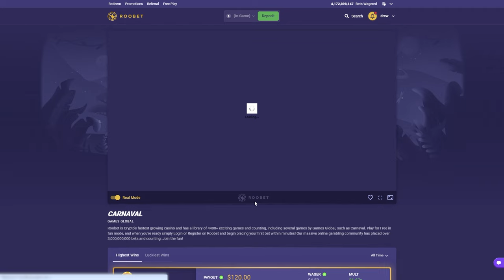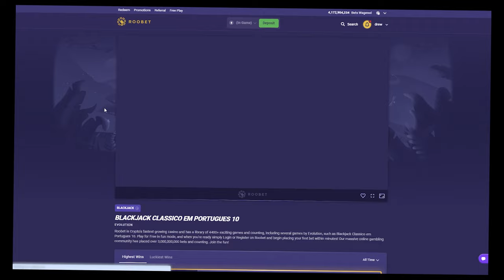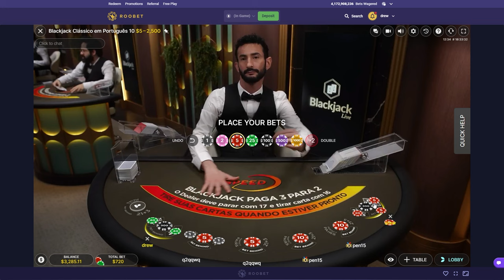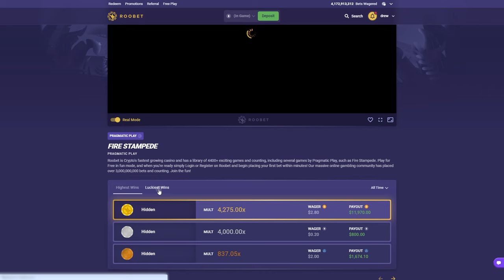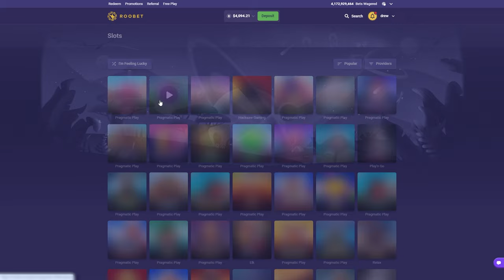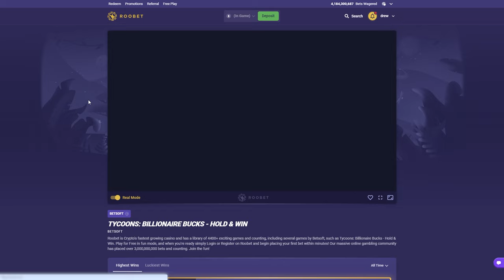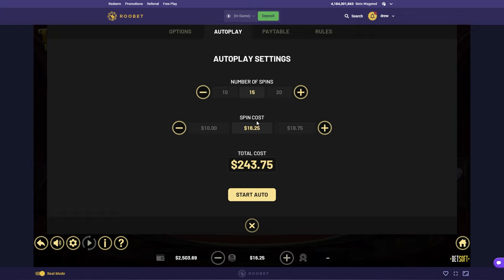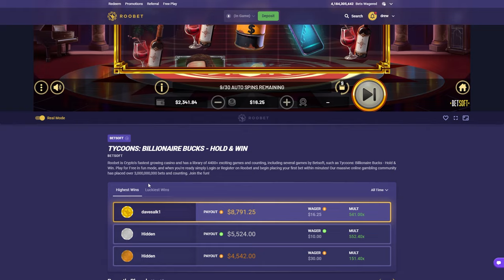RANDOM SLOT FEATURE "Im Feeling Lucky" BUYS & SPINS!